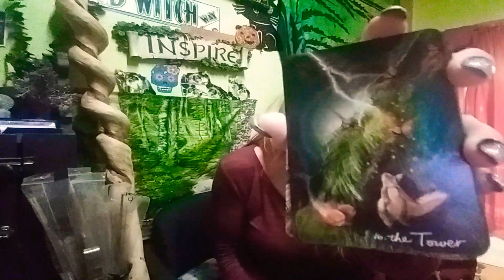THE LIGHT SEERS TAROT: What are yours thoughts on the deck?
Welcome friends! LOL, In this video I'm giving you my feelings about this deck drawing me in. I really would like to know after purchasing it, how you feel when using it.